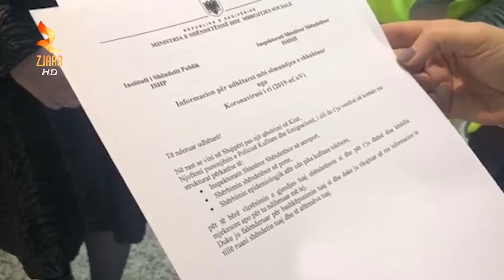MANASTIRLIU NË AEROPORTIN E RINASIT: MASA TË SHTUARA NGA VIRUSI